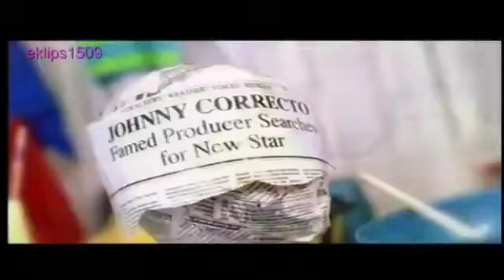Nsync U Drive Me Crazy